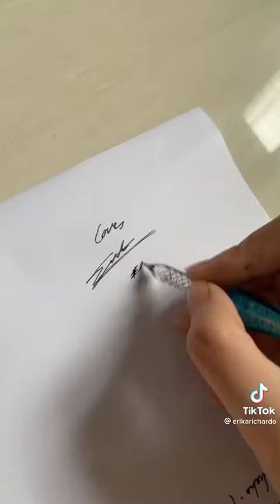KIRIM PAKET LDR📦BELANDA🇳🇱-JAKARTA🇮🇩|Erika Richardo